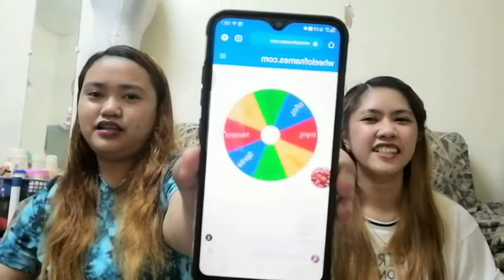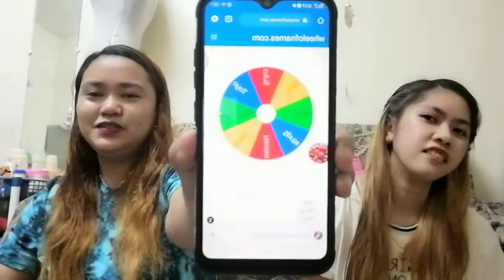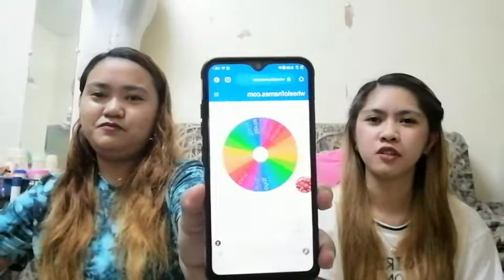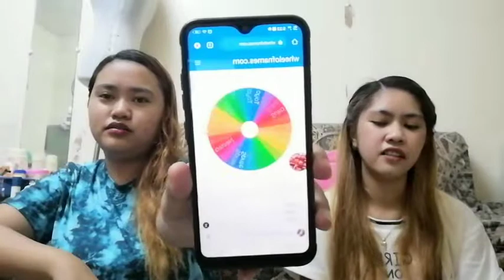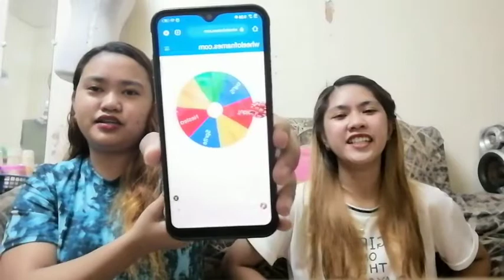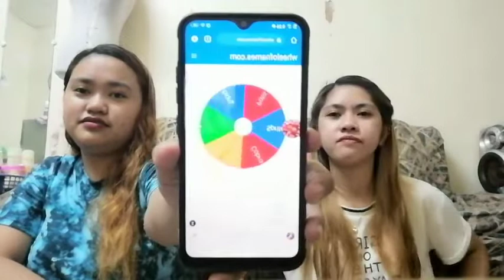SAGOT O LAGOK CHALLENGE | ALLY MUNDING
Hi mga KA-MUNDING!